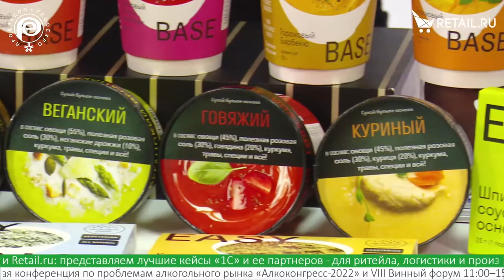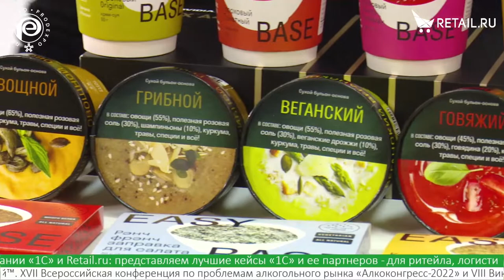Юлия Дегтярева - easy base на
Юлия Дегтярева, easy base, о сухих ЗОЖ-бульонах, заправках и соусах, о новых продуктах и биоразлагаемой упаковке из сахарного тростника